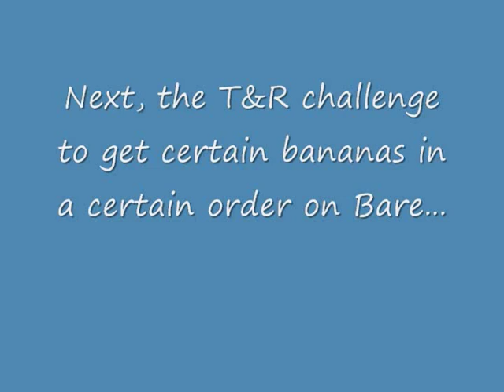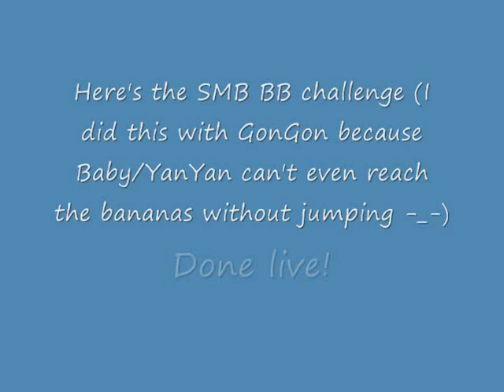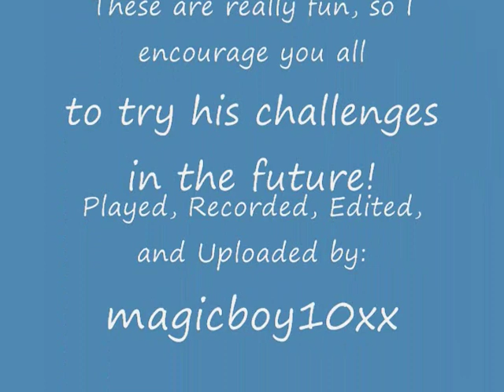Super Monkey Ball - ScatMonkey777's Challenge Responses 3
My entries to ScatMonkey777's 3rd challenge set.  They're really fun, you guys should really do his challenges!

Additional comments for each entry:

SMB2 - Nothing that special here.  Your timing has to be exact to press the switch at the optimal time.

SMB T&R - Skillful playing is needed here :D

iSMB2 - This one was really difficult for me because I'm not that good at this game yet.  I'm really happy with the time I got though.

SMB BB - I got kind of lazy on this one because I'm not really that good at BB.  Also, it's nearly impossible to get those bananas with a smaller character.

SMB S&R - Took a really long time to get this strategy down.  This challenge is much harder than it looks!